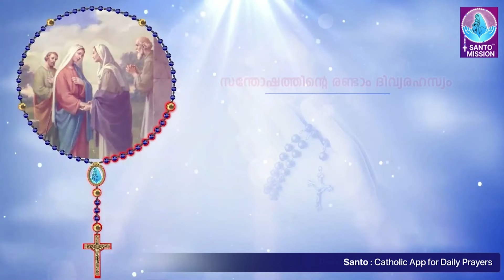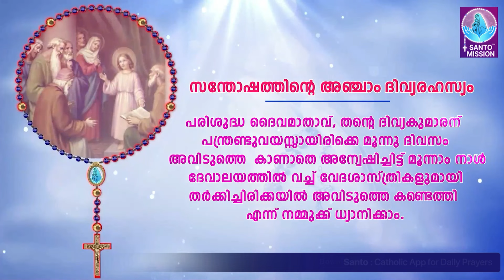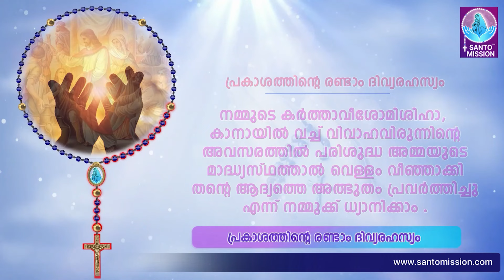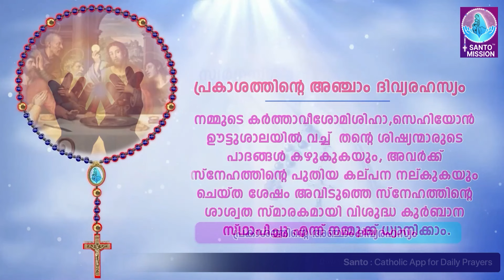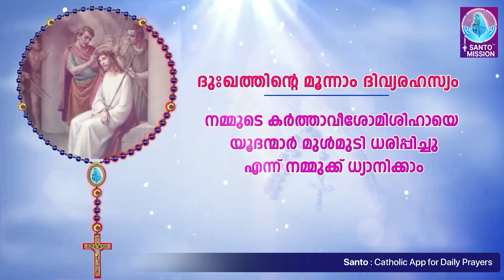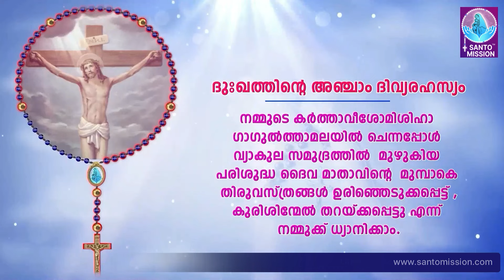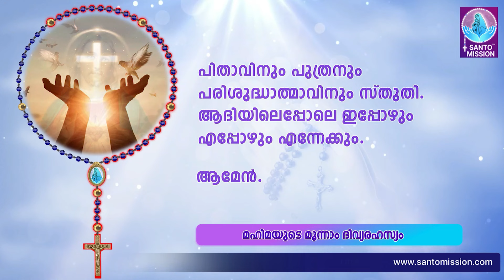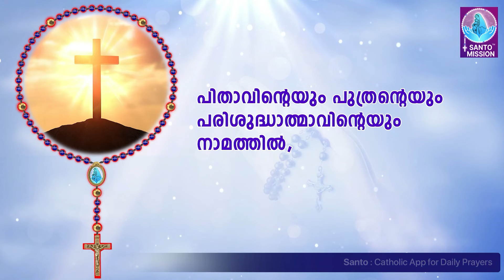സമ്പൂർണ്ണ ജപമാല🙏🏻 ചൊവ്വ 🙏🏻May 14, 2024🙏🏻അഖണ്ഡ ജപമാല🙏🏻Malayalam Full Rosary